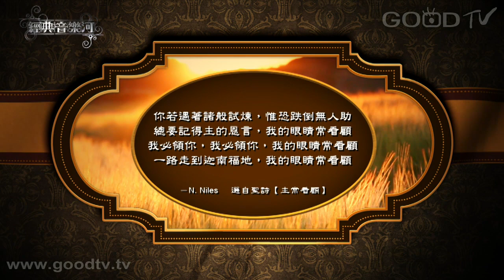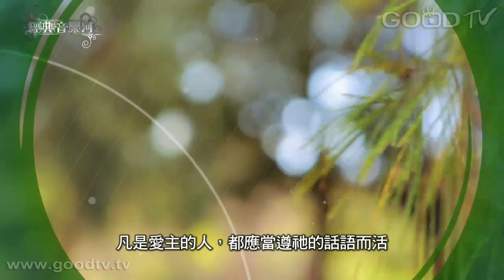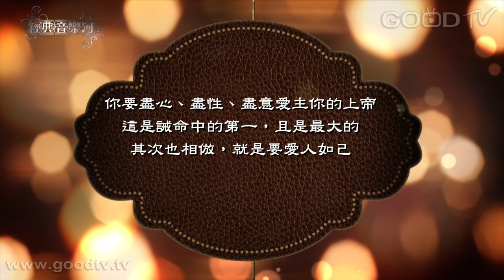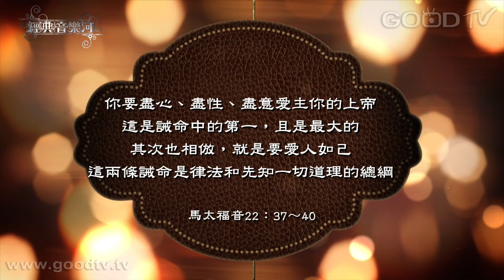【經典音樂河】2015-10-27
耶穌基督的犧牲所換來的，是你我生命的自由，這使每一個願意接受耶穌為救主的人，生命都有了得救的確據和記號。聖經告訴我們：「你若口裡認耶穌為主，心裡信　神叫他從死裡復活，就必得救。因為，人心裡相信就可以稱義，口裡承認就可以得救。」我們這肉體的生命是短暫而有限的，但神所預備這上好的福分，卻可以讓我們領受直到永生!當我們選擇相信耶穌基督的那一刻開始，生命就有了盼望。更重要的是，我們必須持守神聖言的託付，在世上為主作美好的見證。

主必引領／箴言詩篇聖樂團
救主耶穌真愛我／台中聖樂團
活著為耶穌／信友詩班